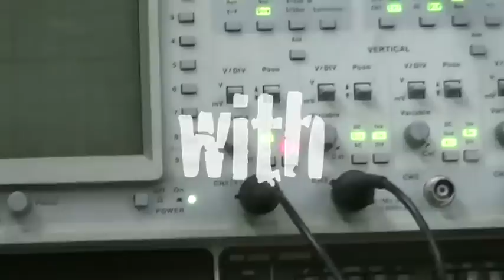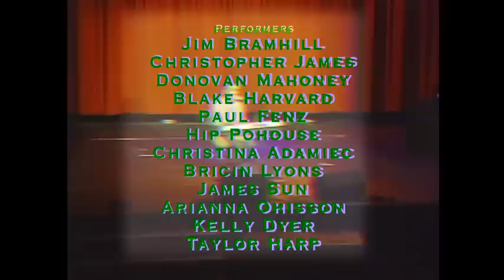Talent Quest at the RIO - TQR01EP01 - "part1 setting up the stage" - internet version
The Talent Quest at the RIO theater.

Installment 01 Episode 01 "setting up the stage"

talent-quest.ca

This is the introduction to our weekly series on tv about the monthly
Talent Quest shows at the RIO.

Produced by:
Patrick Maliha
Corinne Lea
Merrill Winder
Mike Keeping
Willem Gould
Sergio Laite
Gregor Jahn
Alan Montgomery
Nick Pannu
Jay Peachy
Lies Ammann
Conan Carlick
Larry Nalzaro
Siku Thompson

Our Celebrety Judges:

Doug Thoms
Bonnie Kilroe
Jacques Lalonde

Performers:

1. Jim Bramhill (Singer/Songwriter)
2. Christopher James (magician)
3. Donovan Mahoney (Stand-up Comedy)
4. Blake Harvard (Singer/Songwriter
5. Paul Fenz (Violinist)
6. Hip Pohouse (Comedic Singer)
7. Christina Adamiec (Singer w/keyboard)
8. Bricin Lyons (Stand up Comedy)
9. James Sun (Magician)
10. Arianna Ohlsson (Singer Song Writer)
11. Kelly Dyer (Stand-up Comedy)
12. Taylor Harp (Singer/Songwriter)